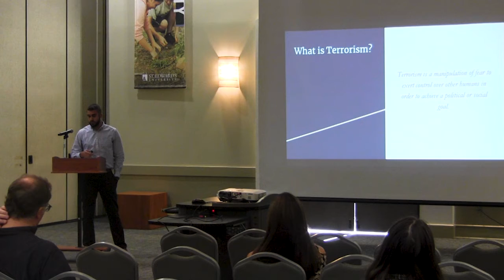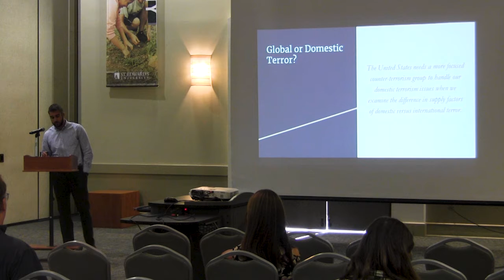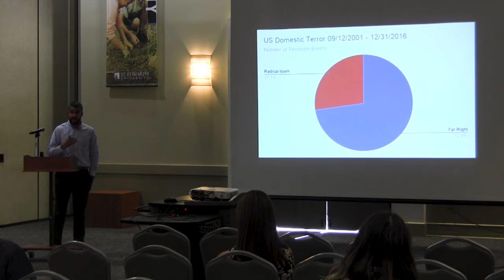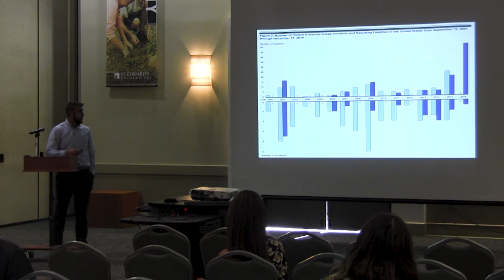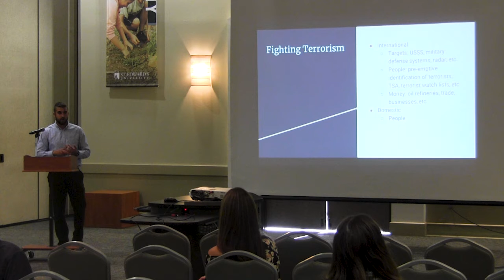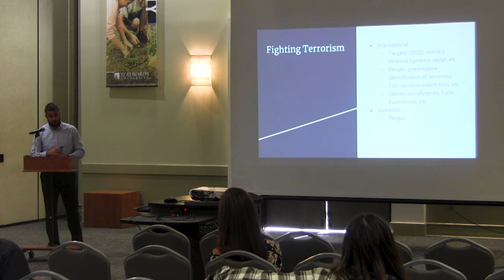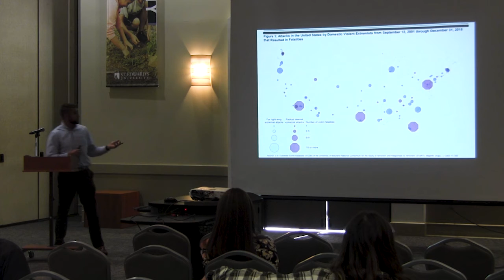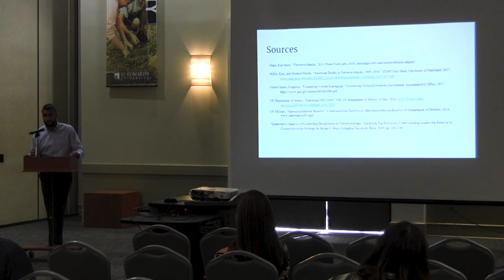Jeffrey Tyrrel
Fall 2019 Honors Thesis Symposium at St. Edward's University.